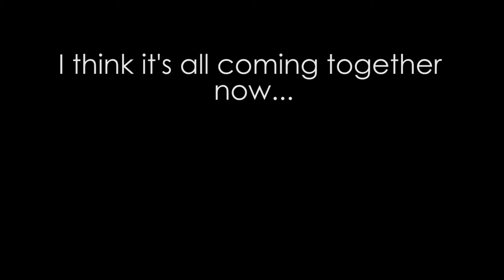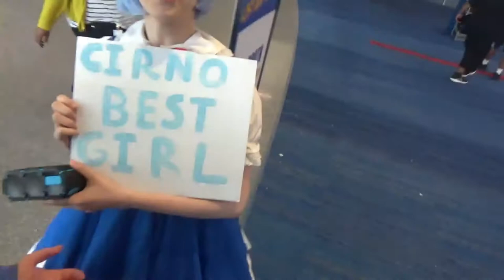COMICPALOOZA 2017 FUN TIMES Adventure VLOG!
It's ADVENTURE TIME at Comicpalooza 2017! With so many fun times, funny moments, bloopers, and MORE!

I'm back again for another great year at Comicpalooza! Last year, I had an amazing time, and I'm happy that another great year has come and gone! Especially the amazing people I interacted with too!

Those wondering about the Cosplay Music Video, don't worry! That will be uploaded this Friday (tomorrow!)

THANK YOU TO OUR PATRONS:
Amanda Lynch
Dewayne Ingram
Erik Alston
Priest of the Rising Moon
Steven Butler
You guys are truly amazing!

Clips used in the video:
Undertale Genocide in a Nutshell
The Ultimate Feel
Are you feeling it now, Mr. Shulk?